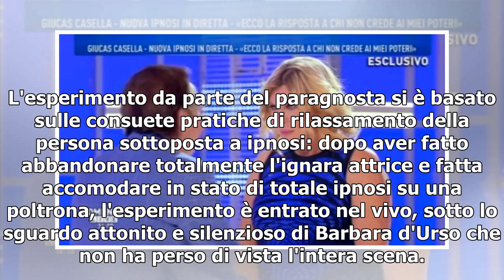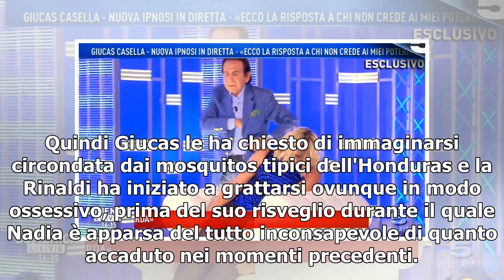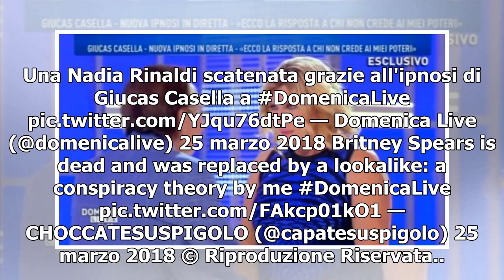[T-LEX News] GIUCAS CASELLA IPNOTIZZA NADIA RINALDI/ Video, attrice in mutande: le donne furiose ...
Giucas Casella ipnotizza Nadia Rinaldi Il siparietto che ha visto protagonisti Giucas Casella e Nadia Rinaldi a Domenica Live ha scatenato il web. L'attrice è stata ipnotizzata dal noto illusionista, ma l'effetto è stato piuttosto grottesco e non mag...